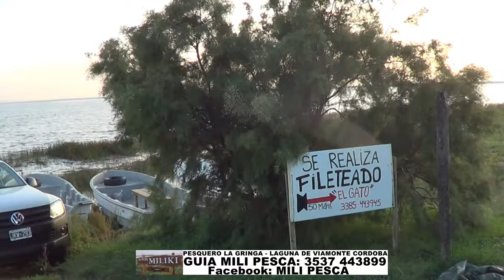HERMOSA PESCA PEJERREYES EN LAGUNA VIAMONTE. GUIA DANIEL GASOL TEL: 236 4364281